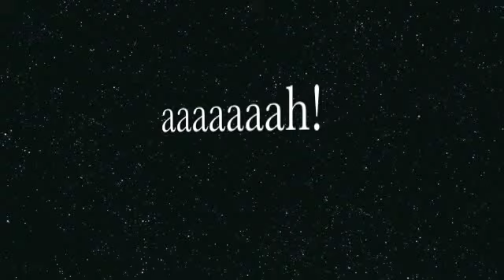eevee and the stoning heart part 5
here is the next part